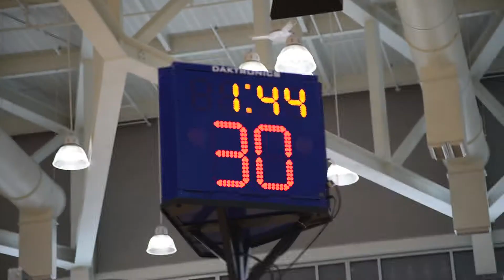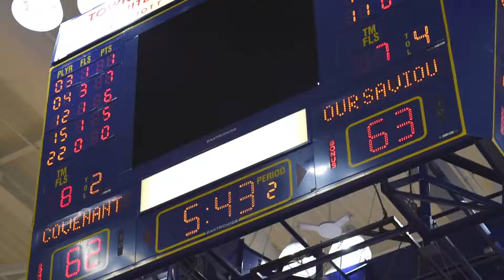Shirts VS Skins Highlight Reel 2017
The Annual Shirts vs Skins Basketball Classic is a 2 day showcase event with some of the most elite high school teams in the country and includes players ranked in the the top 100 by most basketball sportswriters.